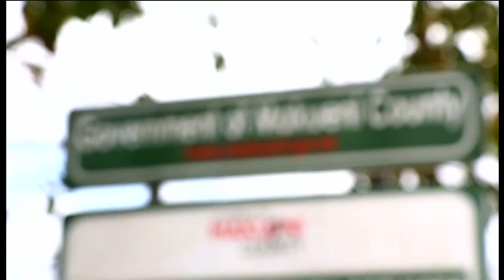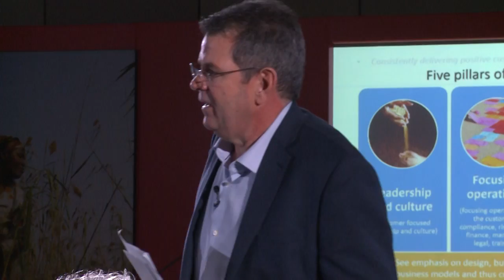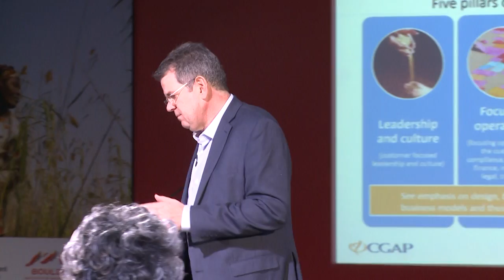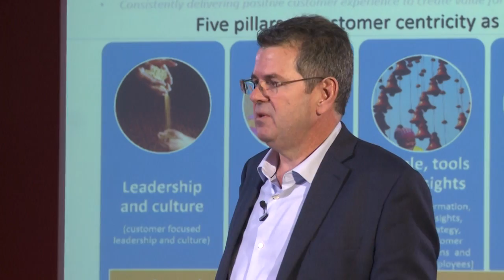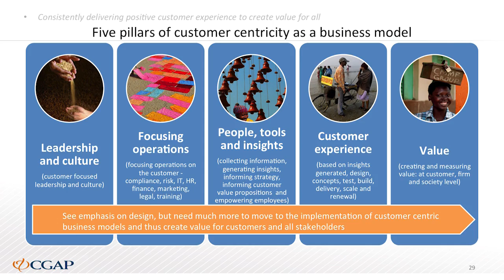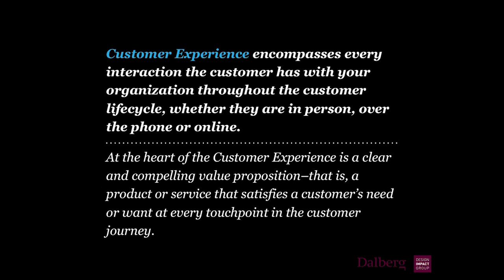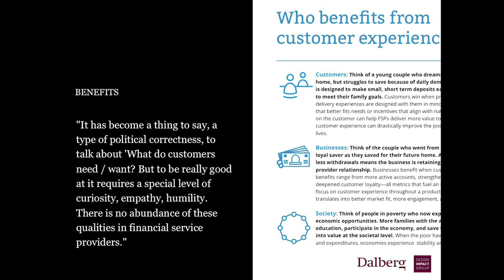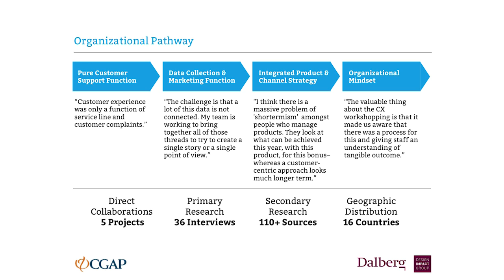SoFI 2015: The Client Experience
Panelists: Jennifer Barassa – CEO, Top Image; Coenraad Jonker – Executive General Manager, Digital Banking, Commonwealth Bank of Australia; Marème Sène – Head of Alternative Delivery Channels, MicroCred Sénégal

Moderator: Gerhard Coetzee – Senior Financial Sector Specialist, CGAP

Discussant: Robert Fabricant – Principal and Co-Founder, Dalberg Design Impact Group